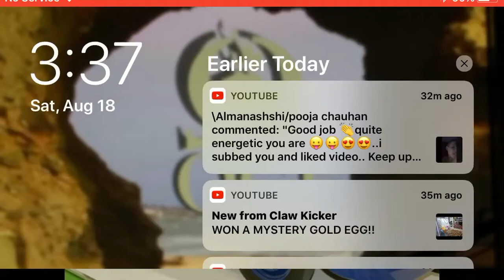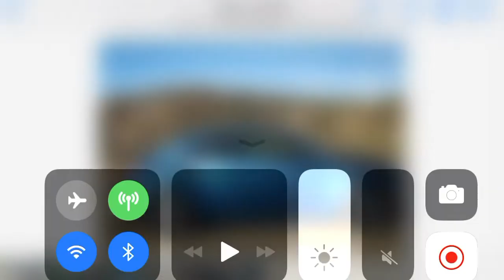Evaluation of the Volkswagen Beetle 1938-2018